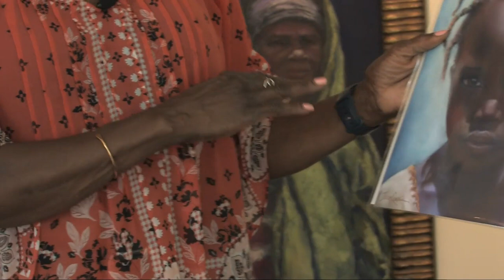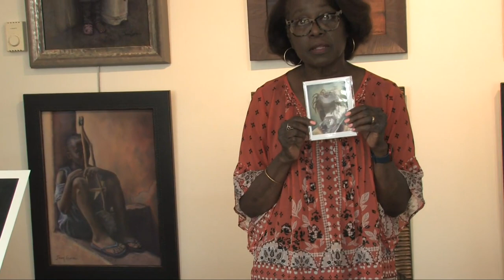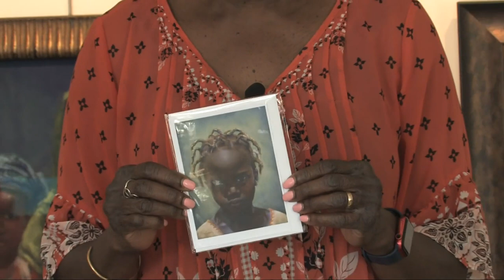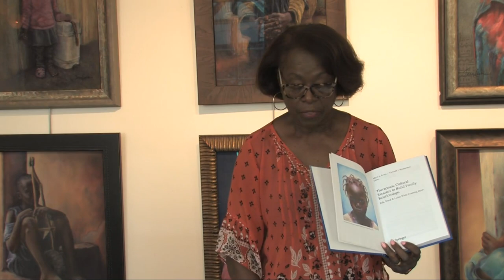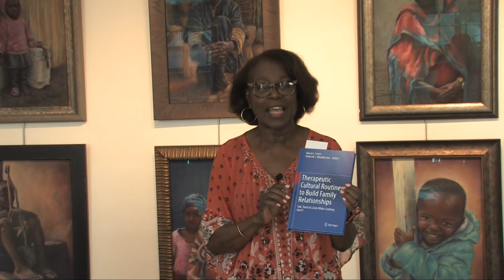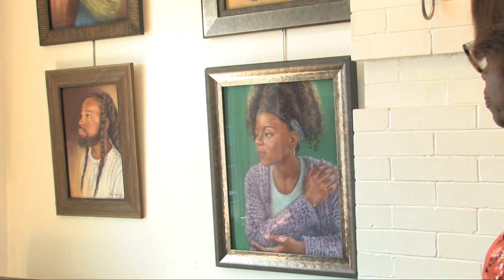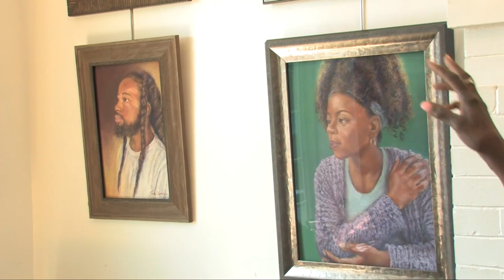Jean Lewis compact Main 1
Jeane Lewis  "A Virtual Studio Visit"   NICAA Feb. 2023